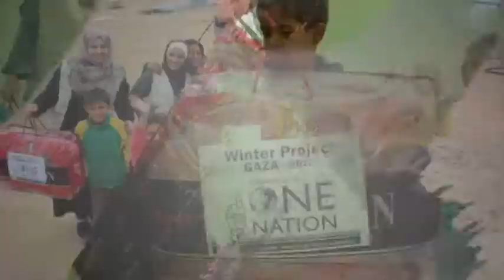Food Distribution in Mynamar (Burma) - August 2019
Our team in Myanmar (Burma) distributed food parcels to the neediest people.